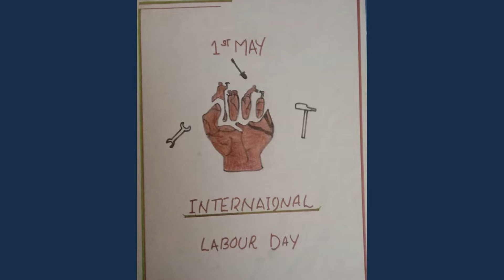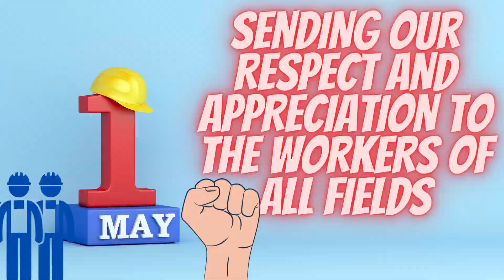International Workers' Day 2022 (Class 10)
May1st - Labour Day

In 1889 an international federation of socialist groups and trade unions designated May 1 as a day in support of workers.

Labor Day in the United States is an annual holiday to celebrate the achievements of workers.

Labour Day has its origins in the labour union movement, specifically the eight-hour day movement, which advocated eight hours for work, eight hours for recreation, and eight hours for rest. This has some connections with the Haymarket Riot in Chicago (1886).

It is a day to commemorate all the workers who do daily work for all of us everyday.